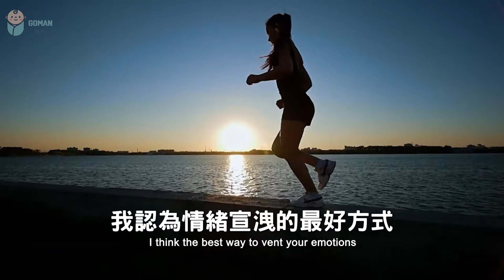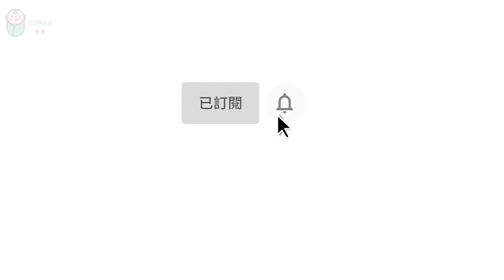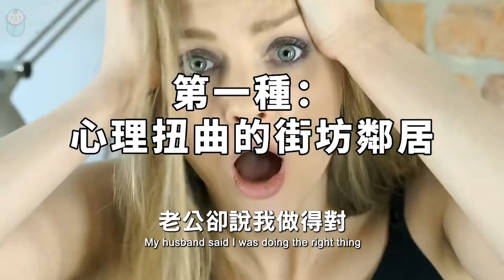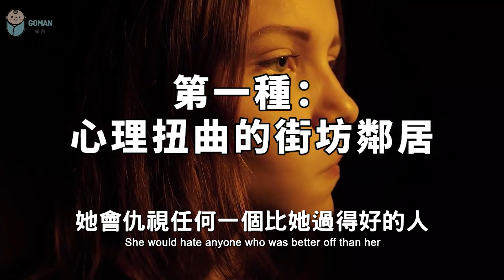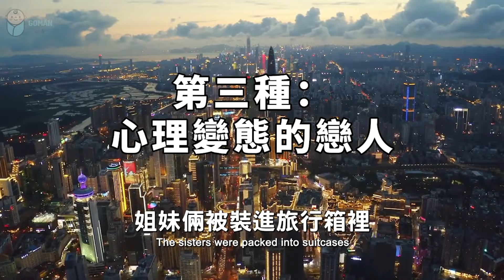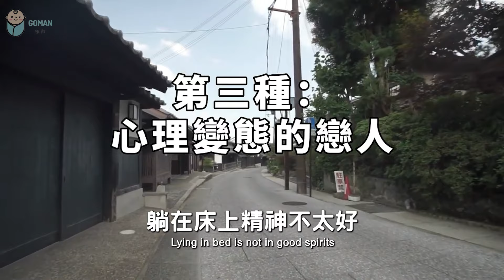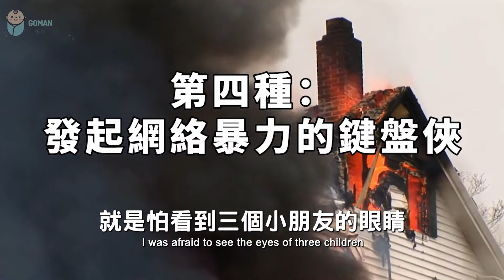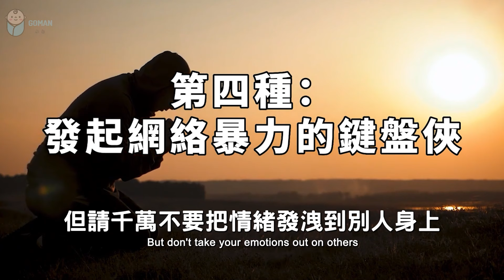2024 這四種“垃圾人”，遇到了千萬要避開！可惜很多人都不知道！Be sure to avoid these 4 types of "garbage people"!【愛學習 】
推薦視頻：2024 這四種“垃圾人”，遇到了千萬要避開！可惜很多人都不知道！Be sure to avoid these 4 types of "garbage people"!【愛學習 】